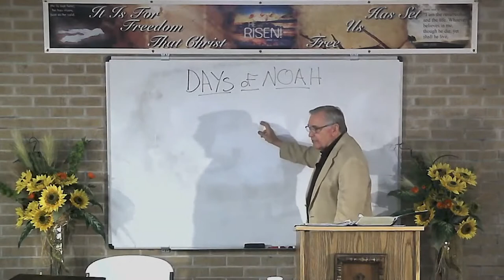DSBC - Ron Adema - Days of Noah - Noah’s Voyage Journal (#2) - 05/4/2021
Series:   Days of Noah

Lesson: Noah’s Voyage Journal

Text: Gen.7:1-24